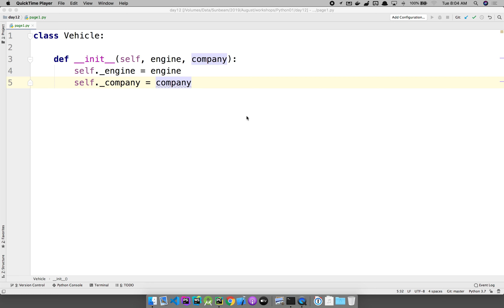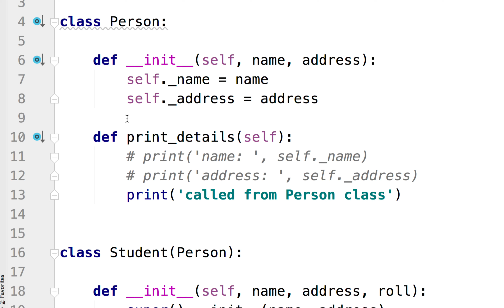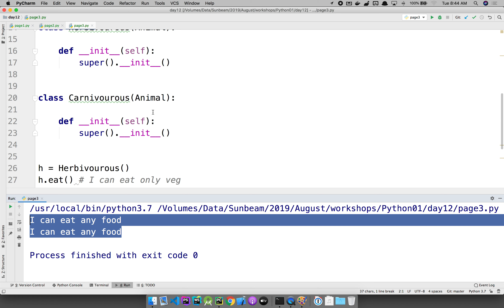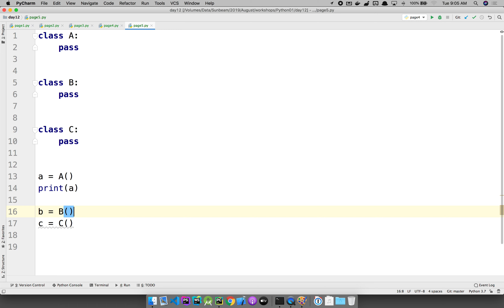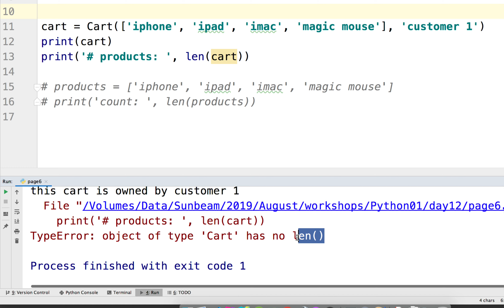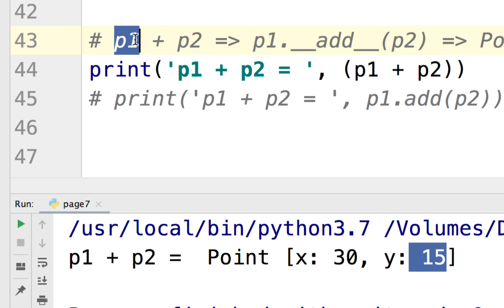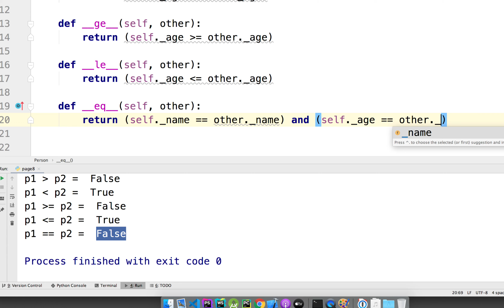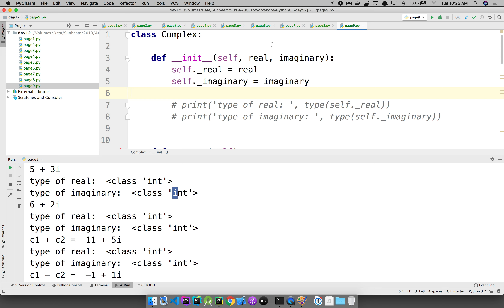Screen Recording 2019 10 15